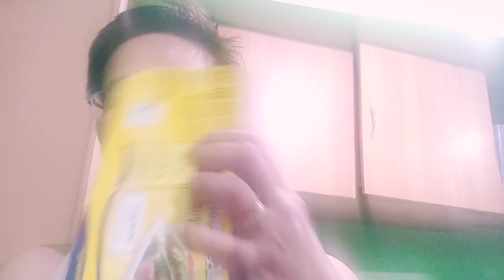LATE LUNCH TOO EARLY FOR DINNER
Spam (stylized as SPAM) is a brand of canned cooked pork made by Hormel Foods Corporation. It was introduced by Hormel in 1937 and gained popularity worldwide after its use during World War II.[1] By 2003, Spam was sold in 41 countries on six continents and trademarked in over 100 countries.

Spam's basic ingredients are primarily pork shoulder and ham,[3] with salt, water, modified potato starch (as a binder), sugar, and sodium nitrite (as a preservative). Natural gelatin is formed during cooking in its tins on the production line.[4] Concerns about Spam's nutritional attributes have been raised, in large part due to its high content of fat, sodium, and preservatives